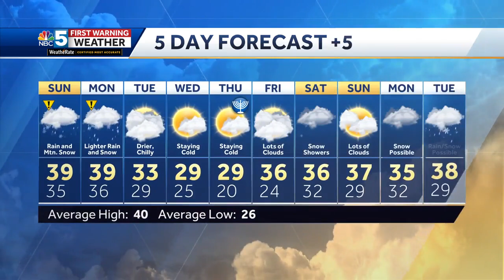Video: Rain, Ice and Snow on the Way (12-2-23)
Matt has an updated snow map.